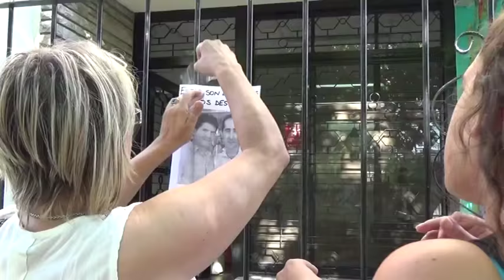Sebastian Simone secretario UGC 4 Morón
Vecinos reclamaban en la UCG 4 de Castelar cuando el funcionario responsable salió a la vereda, fingió un empujón y comenzó a pedir por la prensa. Mira el insólito video.

 Sebastián Simone es el responsable de la Unidad de Gestión Comunitaria (UGC) número 4 de Morón, ubicada en el barrio de Castelar. Allí un grupo de vecinos se encontraba protestando cuando el funcionario irrumpió para quitar los carteles. Inmediatamente se puso en frente de un joven que se encontraba reclamando y se dejó caer en el piso, simulando un empujón.

Lo llamativo fue que Simone comenzó a gritar "¡Prensa, prensa, me empujaron!". Luego usó su cuenta de Twitter para descargarse sobre el asunto y argumentó una "incapacidad física" y tildó a los vecinos de "prepotentes".